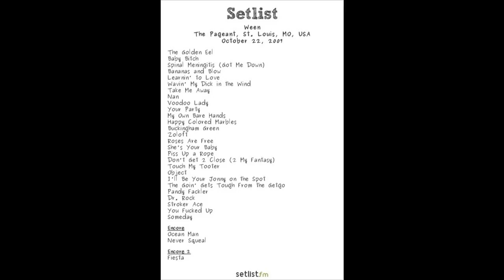Ween (10/22/2007 St. Louis, MO) - My Own Bare Hands